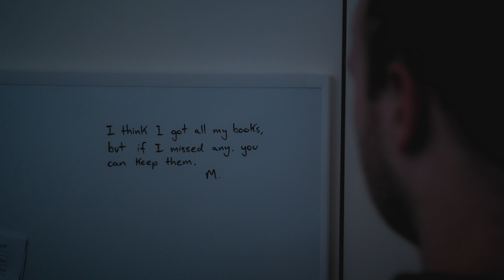"The Very Thought" by Matt Hawkins (Official Video - re-rendered)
The third single from Matt Hawkins' forthcoming debut album...